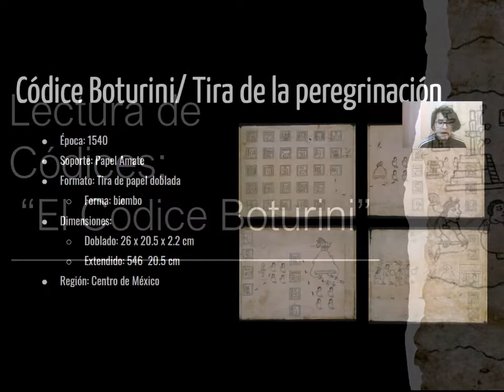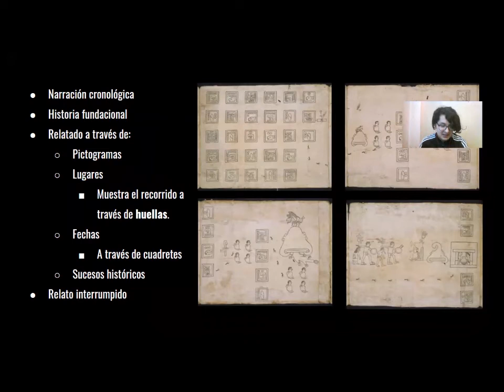Codice Boturini: Archivo General del Estado de Puebla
Curso impartido por alumnos de la licenciatura de Historia en la Benemérita Universidad Autónoma de Puebla, para todo público de manera gratuita. Con la intención de acercar a alumnos y usuarios en general al conocimiento de tan extraordinario documento, como es el Codice Boturini.